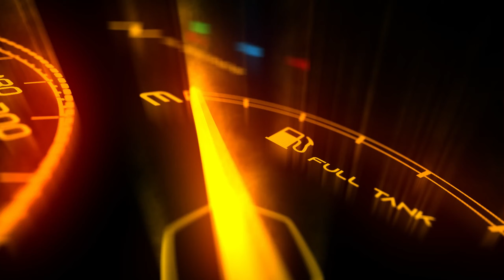Quick Ride Home From The City Moncton On The 2007 Yamaha YZF R6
Amazon Wishlist =

-Have you tried Shakepay? Sign up with my link and we'll each get $20 to buy crypto =